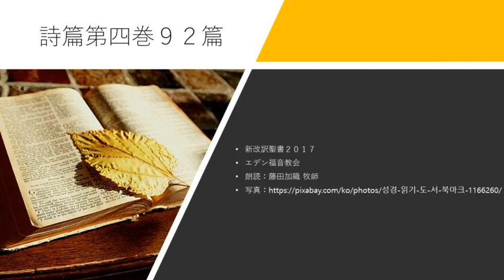詩篇92篇 新改訳聖書2017